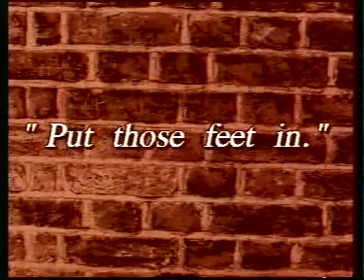ສາລີ້ ເບີ່ງຍາມໃດ ກາມ່ວນ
ຮາກເບີ່ງ ກະລຸນາ ກົດ ຕິດຕາມ ເພື່ອ ເປັນກຳລັງໃຈ